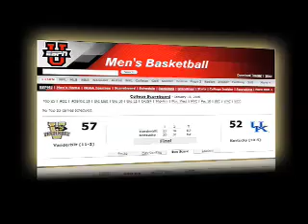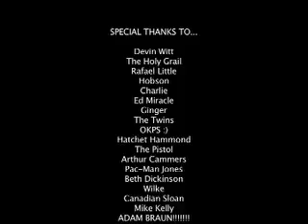Why Kentucky Basketball Sucks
Props to Clark. I had to put this up to show all my friends.